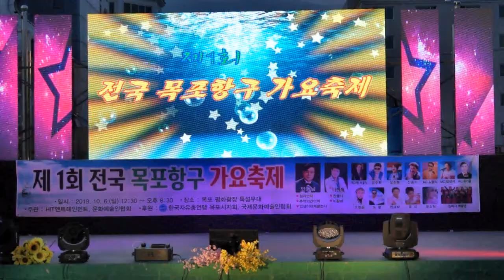초대가수/도향/고마워요천사대교/제1회 전국 목포항구 가요축제/영상김감독